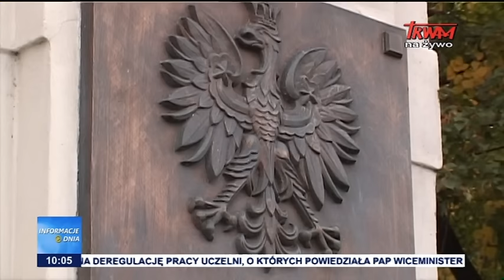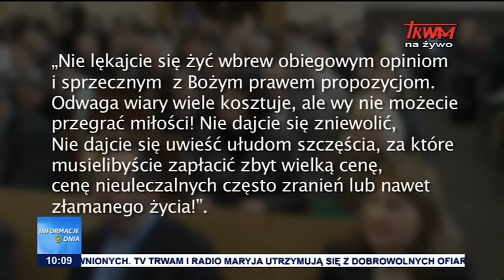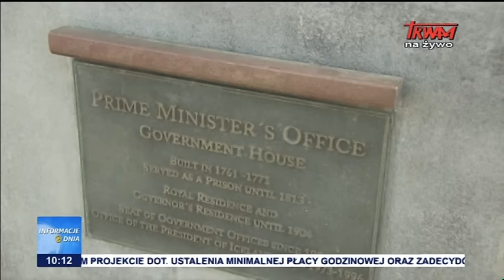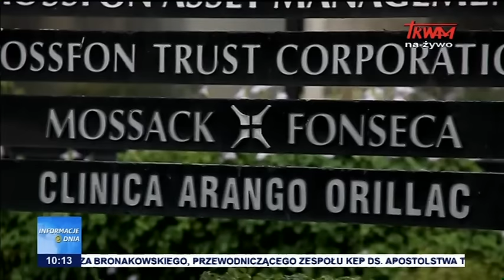Informacje Dnia: 07.04.2016 [10:00]